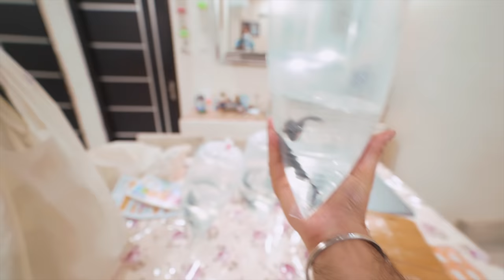Guneet ne Fish Pakdi 😱 New Fishes for Aquarium 🐠